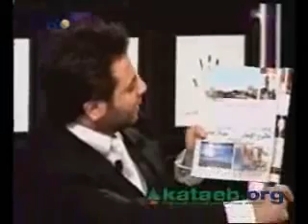Strange objects in the sky of Beirut il Maestro LBC 21 09 09